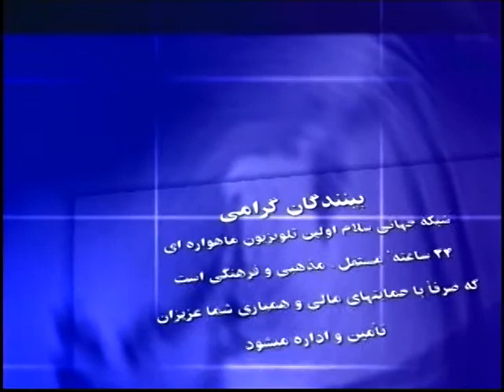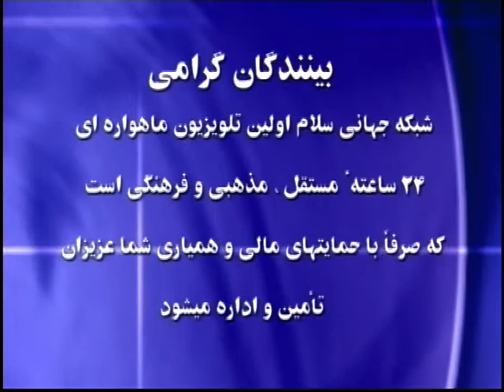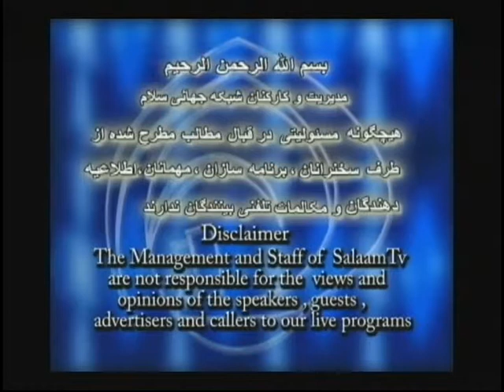Bar Madare Diyanat_بر مدار دیانت_حجه الاسلام هدایتی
بر مدار دیانت
حجه الاسلام هدایتی
 Bar Madare Diyanat